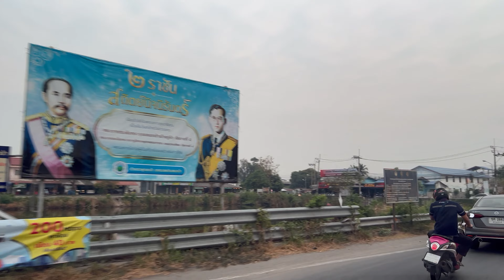บรรยากาศดี ตอนเช้าๆ หนองไม้แดง หนองยายรัก1 ถนนเทศบาลดอนหัวฬ่อ อมตะนคร อมตะซิตี้ชลบุรี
Relaxing Street Thailand
No Music
No Narration
No Fancy Editing